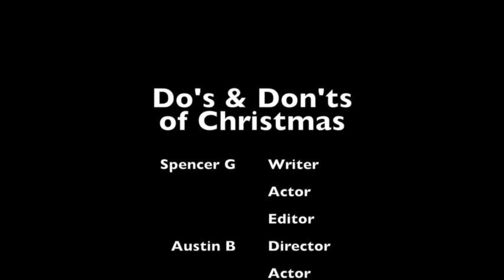Do's and Don'ts of Christmas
Learning is key